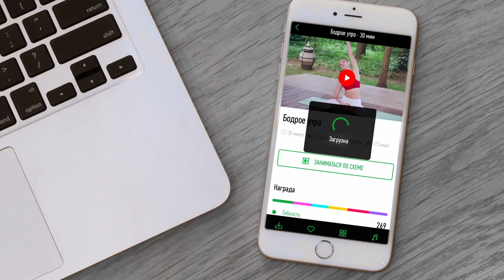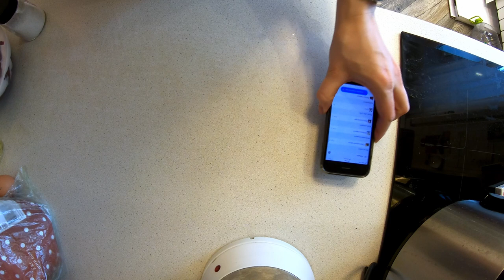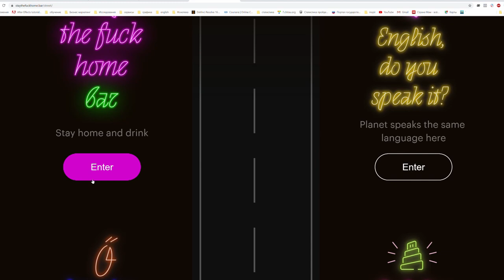Чем заняться ДОМА? на карантине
Мы все попали на карантин, и нам всем есть чем заняться дома. Помимо того, чтобы разгружать годовалые завалы вещей есть еще идеи. О них рассказываю в видео

Вперед к теме:
0:40 почему я так долго записывала это видео
02:05 займитесь спортом вместо дороги на работу
02:51 два приложения для бесплатного занятия спортом дома
03:42 как разнообразить ежедневное приготовление еды
04:43 среднестатистический рабочий день
05:05 что можно спланировать
06:04 как бесплатно обучаться он-лайн
08:02 чем заняться вечером

Ниже, как и обещала полезные ссылки:

Языки
Бесплатный доступ к сервису Skyes School (для школ, до 24 апреля), а также платформам Skyes College и Skyes University (для колледжей и вузов, до 31 мая).

GeekBrains открывает доступ к трем курсам на выбор до 31 марта.

для учащихся 1–11 классов «Фоксфорд» открыла все материалы до 31 марта.
с 23 марта даст возможность проводить уроки во время карантина по видеосвязи.